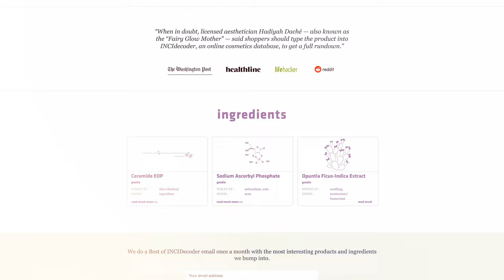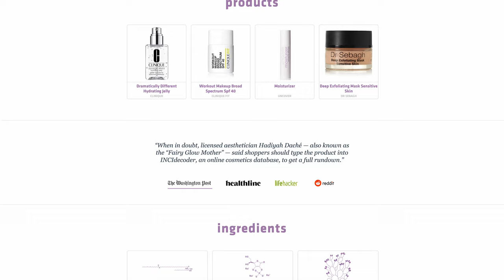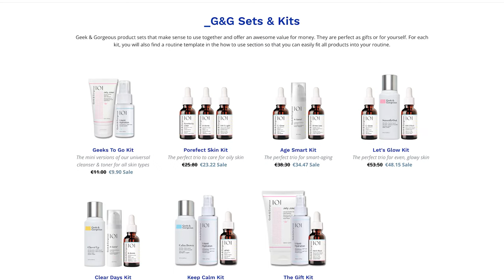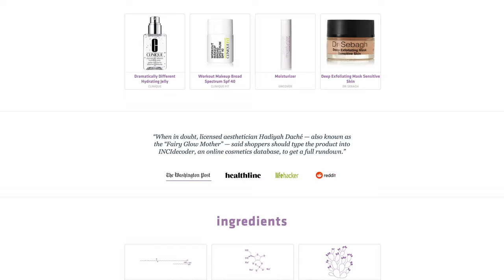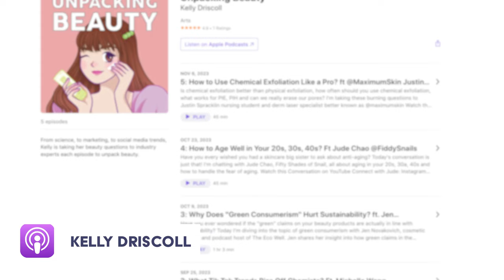How to Read an Ingredients List? ft Judit Rácz of INCIDecoder | Unpacking Beauty Ep 7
Listen to the Unpacking Beauty Podcast on your favorite pod catcher
Check the link to leave me a voicemail with your episode requests!

Thanks to Judit Rácz!

|| Chapters ||
0:00 Intro
2:28 Welcome Judit!
4:53 INCI Decoder
8:52 What can we tell from an ingredient list?
12:06 What can’t we tell from an ingredient list?
15:42 Plant extracts
23:07 Transparent active percentages
26:08 Shady ingredient list tactics
31:32 Geek & Gorgeous
38:29 Where to find Judit
38:56 Outro